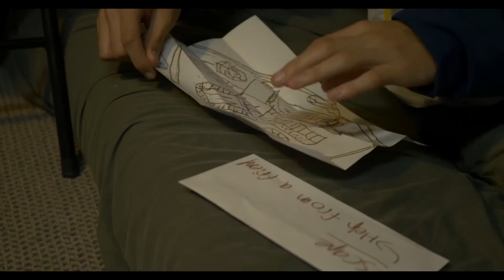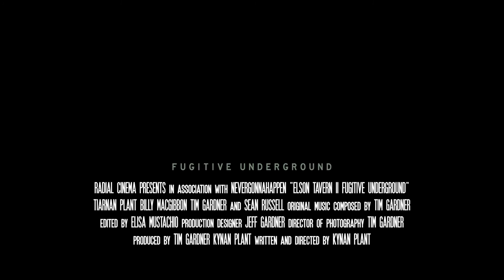Elson Tavern 2 Fugitive Underground Official Trailer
Official Trailer for Elson Tavern 2 Fugitive Underground. The film focuses on the virtuous Samuel Clarkson who is accused of the murder of teenager Melissa Kelfred and consequently convicted.